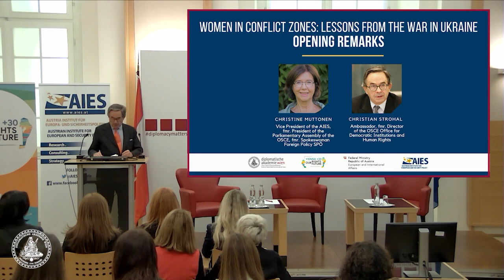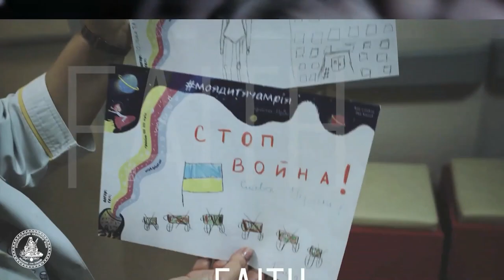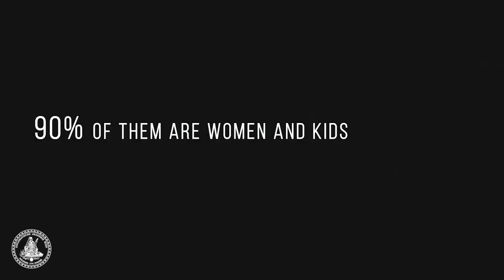Women in Conflict Zones: Lessons from the War in Ukraine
Symposium on 30 November 2023 at the Diplomatische Akademie Wien - Vienna School of International Studies, jointly organised by the Austrian Institute for European and Security Policy (AIES) and the Austrian Federal Ministry for European and International Affairs

Welcome remarks:
Christian Strohal
(former Director, OSCE Office for Democratic Institutions and Human Rights)

Panelists:
Victoria C. Fontan
(Professor of Peace and Conflict Studies and Provost, American University of Afghanistan)
Tetyana Kudina
(Head of Programmes, UN Women Ukraine)
Anna Hess Sargsyan
(Head of Conflict Resolution, Austrian Centre for Peace)
Inna Shevchenko
(Leader, FEMEN Ukraine)
Tamara Zlobina
(Head of Expert Resource, Gender in Detail Ukraine)

Moderator:
Christine Muttonen
(Vice President, Austrian Institute for European and Security Policy; former President of the Parliamentary Assembly, OSCE; former Spokeswoman for Foreign Policy, SPÖ)